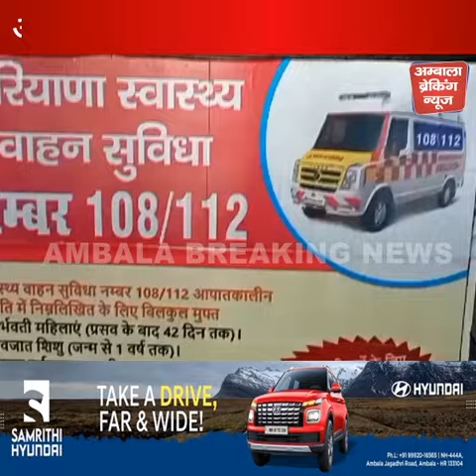लापरवाही बरतने पर एम्बुलेंस फ्लीट मैनेजर पर निलंबित